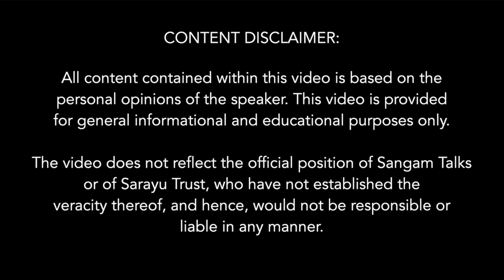Past, Present and Future Of Ayurveda | Smt. Rama Jayasundar | IIT Delhi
This talk is a part of the Indian Knowledge Systems (IKS), an innovative cell under the Ministry of Education (MoE) at AICTE, New Delhi. Health is the most important concern for anybody in today's time especially after the Covid pandemic, and Ayurveda the flagbearer of Indian Medicinal and Healthcare knowledge is one of the most important and crucial subjects to be explored. In this talk our esteemed speaker Prof. Rama Jayasundar, enlightens us about the past of this ancient wonder, how it is relevant today and what are the prospects of Ayurveda for the Future.

About The Speaker:
Prof. Rama Jayasundar, Department of NMR, AIIMS, New Delhi has an unique and unusual career trajectory. A PhD alumnus of University of Cambridge (UK), she is trained in physics and Nuclear Magnetic Resonance (NMR). While pioneering biomedical NMR work in India, she enrolled for the 5 1/2 years medical degree in Ayurveda (BAMS - Bachelor of Ayurvedic Medicine and Surgery) as a full time student at the age of 41. She is the only one at both the national and international levels to hold dual degrees in Physics and Ayurveda. Her current research interests harness the distinctive facets of her expertise (NMR, physics, Ayurveda and Allopathy) to shed light on the scientific basis and working of Ayurveda.

Topics Covered:
00:00 Power Statement
00:58 Brief intro of  Ayurveda
02:42 Timeline Of Modern Medicine
05:17 Evolution Of Ayurveda Over Time
07:08 Story Line Of Ayurveda
13:01 Surgery In Ayurveda
15:13 Ayurveda Is A Melting Pot
16:25 Relevance Of Ayurveda
19:25 Emerging Complexities
22:18 Human System In Ayurveda
25:13 The Two Ways
25:52 Which Level Do You Manage?
28:44 How Ayurveda Handles Health And Disease?
34:48 Conclusion